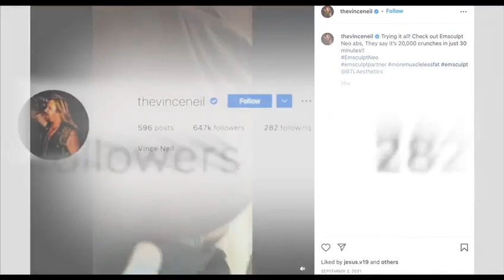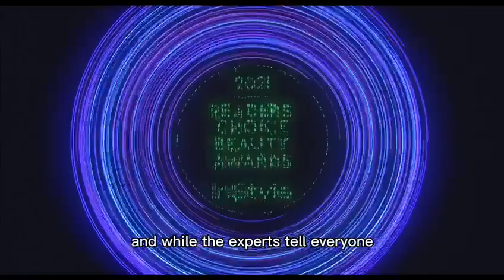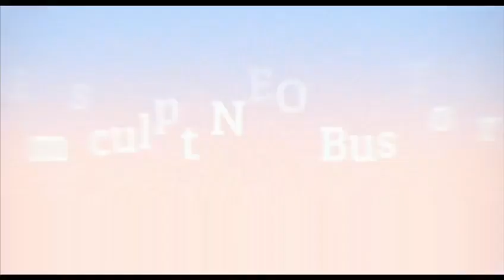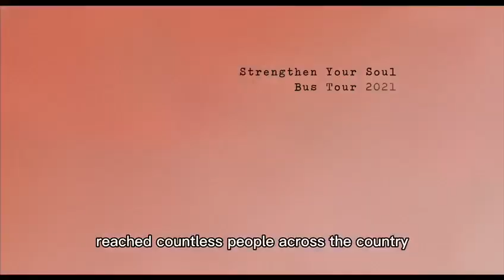Join Our BTL Community with Our Emculpt Neo & Emsella!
Here at Dr. Dekel's Office, we are constantly staying on top of the absolute best technology to offer our patients looking to achieve their peak performance, save time, and look their best doing it!

We understand that pricing is also a variable too, which is why we are proud to be offering HUGE SALES on ALL Emsculpt Neo & Emsella Packages all through April! Not only that but we have multiple payment options for you to choose from and even financing, if needed. We got you covered!

Don't miss out, call to schedule your FREE Consultation today, we look forward to helping you achieve your Health & Wellness goals!
Dr. Dekel's Office
53 Persimmons St ste 105
Bluffton,SC, 29910